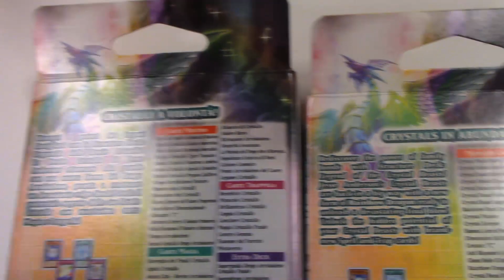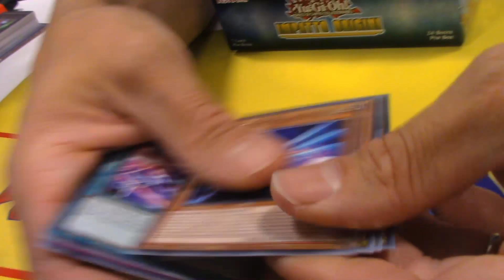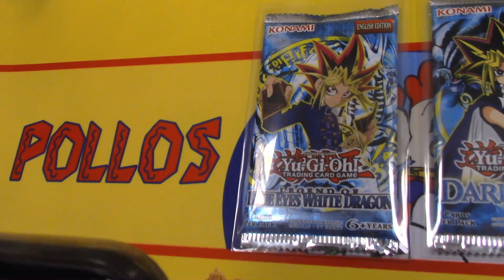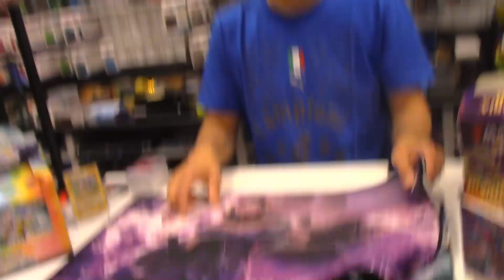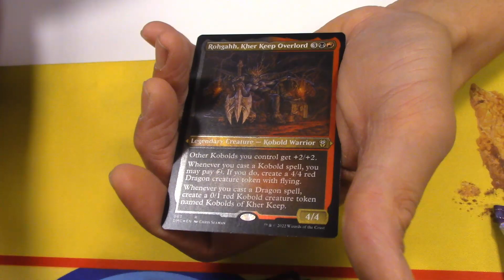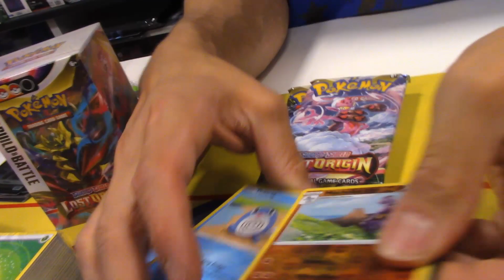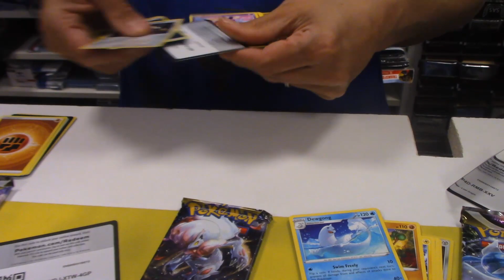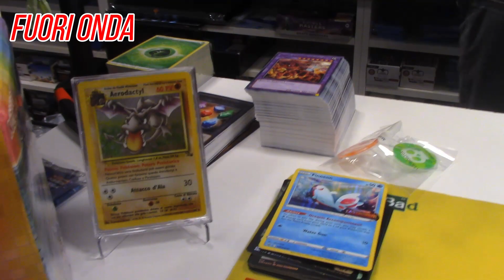MERCOLEVIDEO S1 – 22.23 ► Che Boooomba! ● 28.Settembre.2022